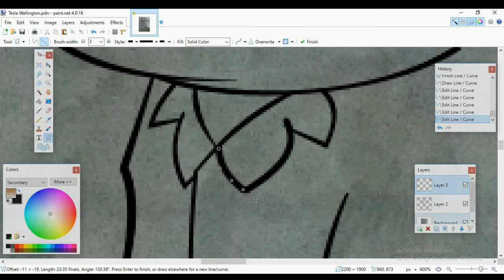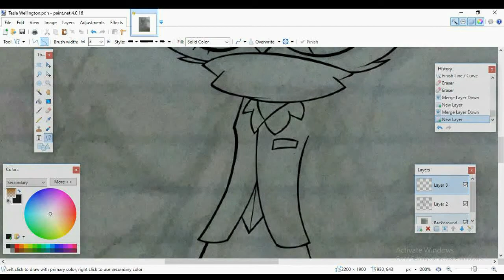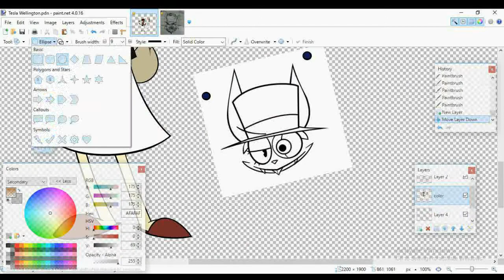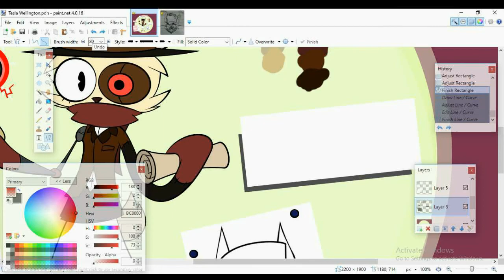TESLA WELLINGTON (hazbincameo) / Speed Draw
Hazbin Hotel Character Design for Vivziepop

A design for Vivziepop's story in Hazbin Hotel.

Technically, she wants us to design our own characters for the comic. How can I resist?

Meet Tesla Wellington, the first demon rabbit. She died after being murdered during a public auction, where everyone witnessed her from stage. Tesla is an electric-user that can produce plasma when needed. She holds different types of weaponry (including non-conventional). From magnums to bazookas, she got everything you need for FREE. Although, there is a price. To fully use the weapon, you need to perform a murder on a specific person, only utilizing the chosen weapon.

I'm not sure if Vivziepop is gonna add her or something. I really wish though. But hey, who knows? :)

From Ace Attorney 6 - Spirit of Justice.